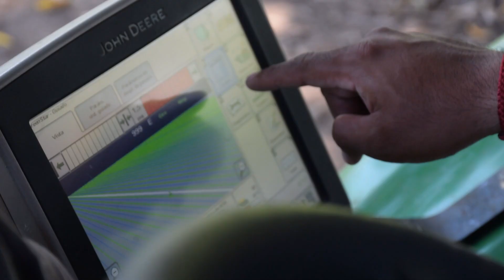Demostración de AutoTrac-John Deere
Conoce las virtudes y ventajas del sistema de auto guiado AUTO TRAK.
LA TECNOLOGIA EN EL CAMPO NO ES EL FUTURO, ES LA REALIDAD DE HOY🚜📡
Conoce los beneficios de la tecnología AMS de John Deere, con sus tres componentes para el auto guiado satelital:
1.-AUTO TRAC UNIVERSAL
2.-MONITOR 3G
3.-STARFIRE 3000
Son los mejores aliados para hacer tu campo mucho mas productivo, dándote un 100% del uso de tu campo, un mejor rendimiento de combustible y menor fatiga de tu operador.
Hoy en día debemos de sacar el máximo rendimiento en todo lo que hacemos y el campo no es la excepción, te invitamos a que conozcas esta tecnología y como la puedes aplicar en tu cultivo.
Si te interesa conocer mas de este equipo, puedes agendar una demostración sin ningún compromiso, solo da clic en el enlace de aquí abajo 👇👇👇 para contactarnos vía WhatsApp